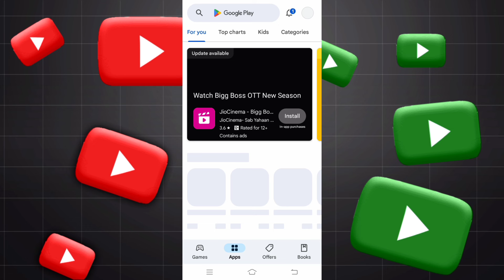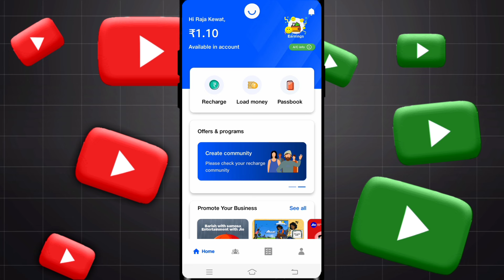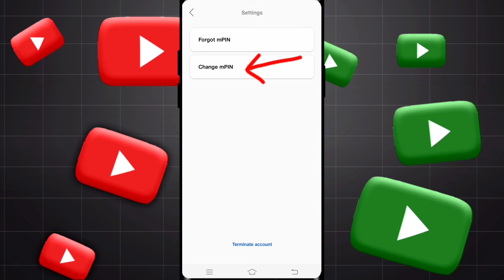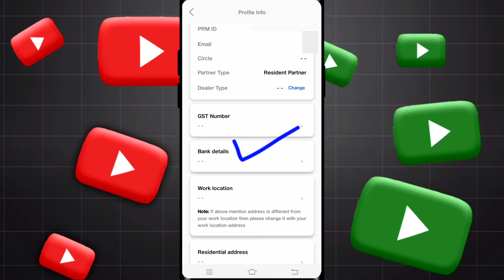Jio Pos Lite Mobile Number Change | jio pos lite id | jio pos lite new update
jio pos lite me mobile number kaise change kare

⏩ 𝙃𝙖𝙨𝙝𝙩𝙖𝙜𝙨 __________

Raaj Tech Video 👈
Please Keep Support Everybody ❣️🙏🙏
I'm from M.P. (India) .